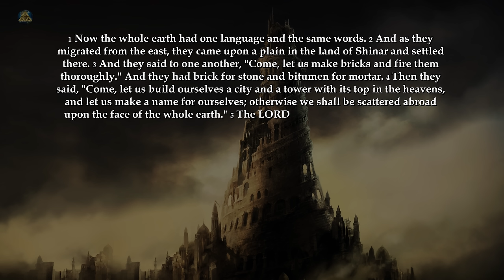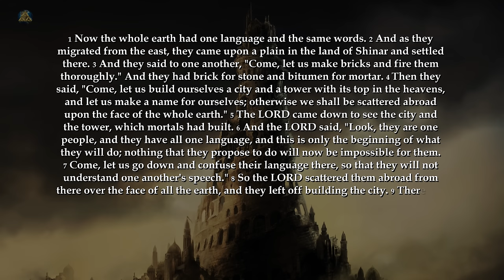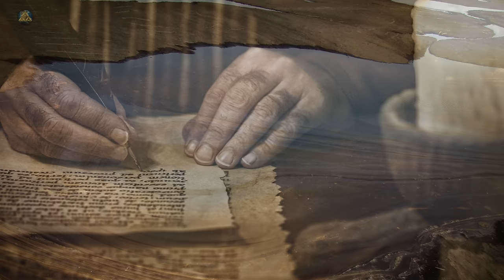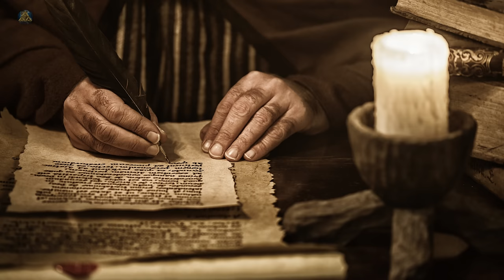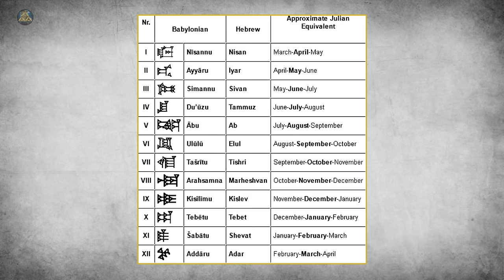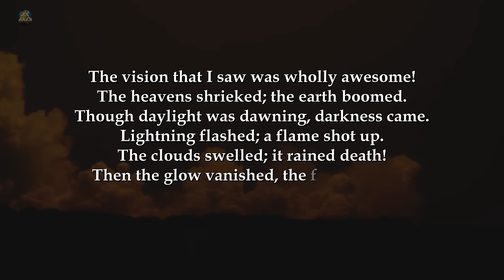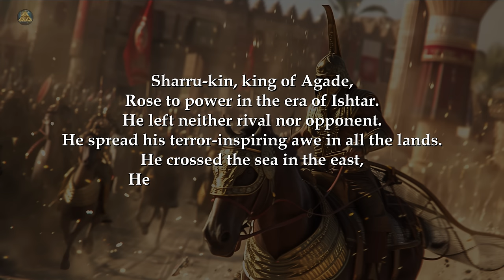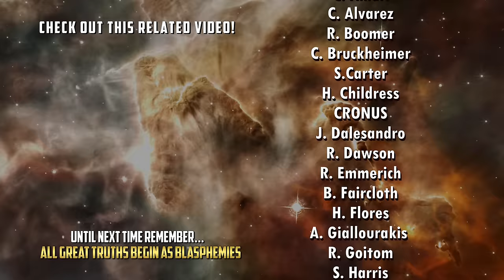Tower of Babel | The Anunnaki Tale of Marduk's Failure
'Tower of Babel - Marduk's Failure' is a presentation of the real story of the Tower of Babel found in the Bible. Some modern scholars have associated the Tower of Babel with known structures, notably Etemenanki, a ziggurat dedicated to the Mesopotamian god Marduk in Babylon. The Sumerian tale called Enmerkar and the Lord of Aratta, explains how Enmerkar of Uruk is building a massive ziggurat in Eridu and demands a tribute of precious materials from Aratta for its construction. At one point, Enmerkar recites an incantation imploring the god Enki to restore the linguistic unity of the inhabited regions so that they may all address Enlil together in a single language.

Of course, like many Biblical accounts, the Tower of Babel story is actually a rendition of a much older Anunnaki story. For regular viewers of this channel, you already know that when the names Marduk or Enki are invoked that the so-called myth in question is more likely an actual historical account involving our ancient astronaut ancestors. And once we find ourselves in this subject matter landscape, there is no better guide than Zecharia Sitchin, the foremost authority on all things Anunnaki.

*The Archive appreciates your time and any support you may offer!*